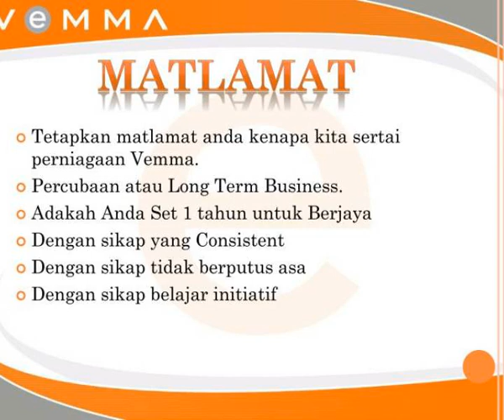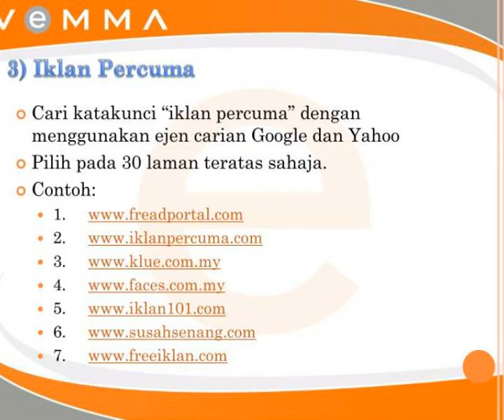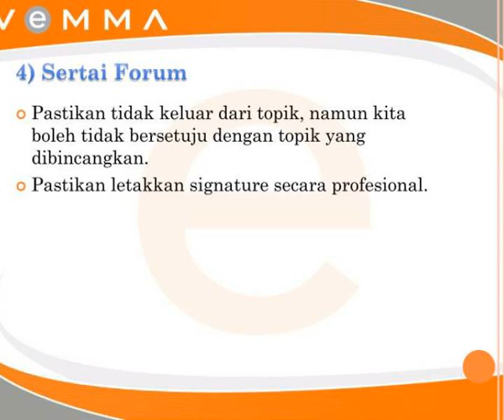cara promosi berkesan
Cara promosi berkesan. MATLAMAT. Tetapkan matlamat anda kenapa kita sertai perniagaan Vemma . Percubaan atau Long Term Business. Adakah Anda Set 1 tahun untuk Berjaya Dengan sikap yang Consistent Dengan sikap tidak berputus asa Dengan sikap belajar initiatif. MATLAMAT UTAMA.